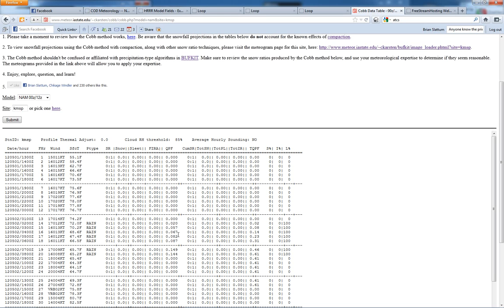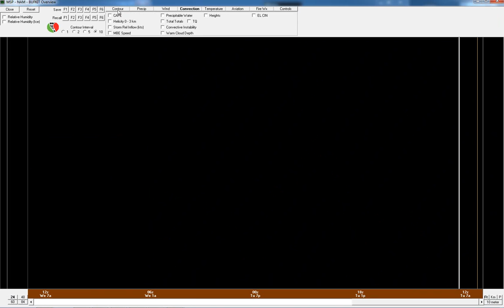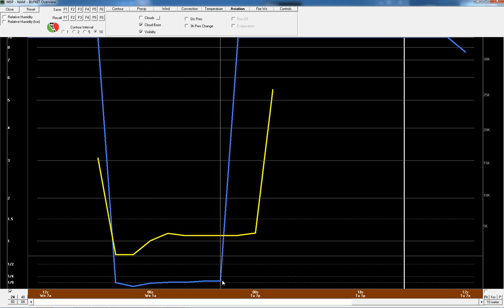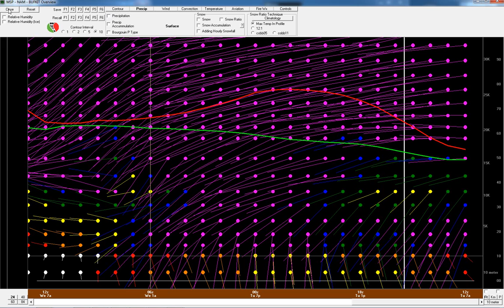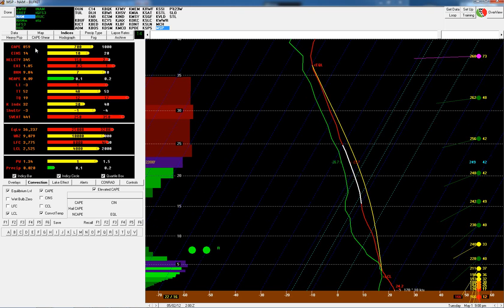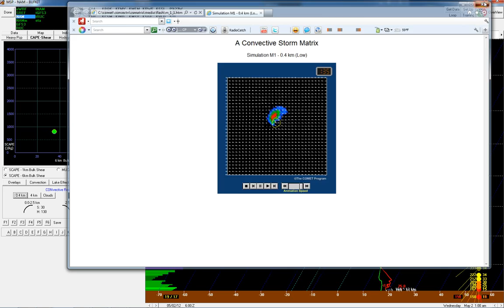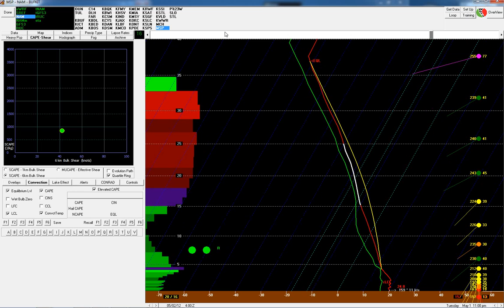cobb and bufkit weather summary for severe weather in MN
weather summary for MN tue/wed time frame may 1st and 2nd